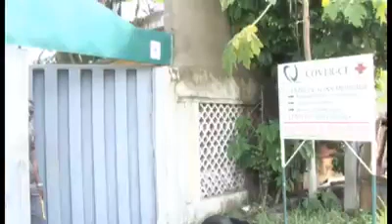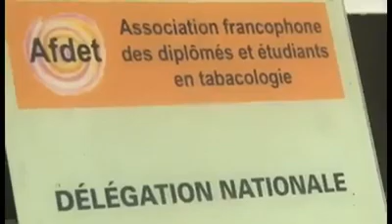bonne nouvelle pour petit denis notre capo